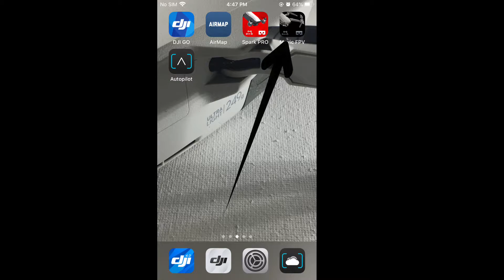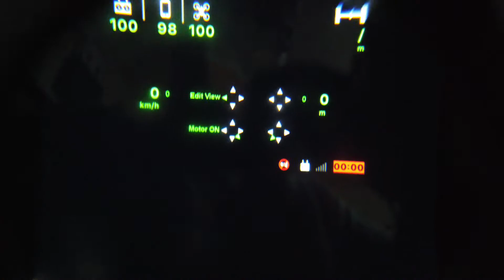Mavic FPV VR (20$ GOGGLES👍) link in description ⬇️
Fly FPV with your Mavic PRO , AIR ,or PRO 2 with this amazing app on AppStore